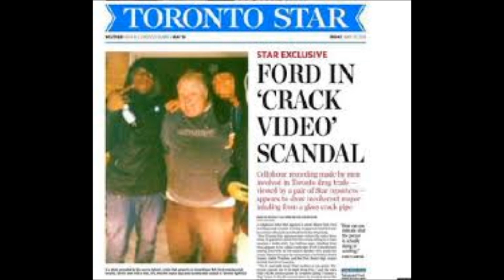Howard Stern discusses Toronto Mayor Rob Ford on Crack